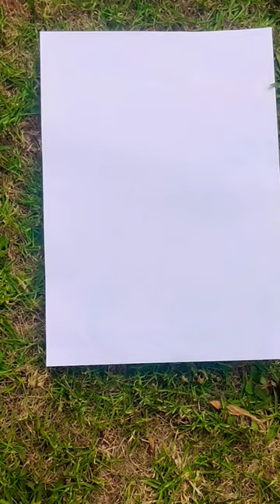Water Colour Mandala#artwork#mandala#watercolor#shorts